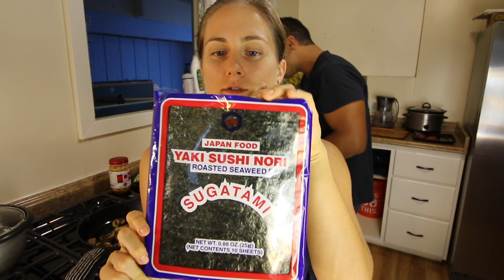What I Eat in a Day [vegan] + Easy Sushi Recipe [Cook with Us!]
If you're more worried about taste than pompous presentation, you're going to love these easy vegan hand rolls... which incidentally look pretty darn pretty, too. The key ingredient is to laugh plenty while you're cooking.